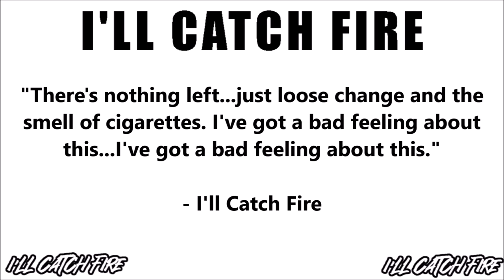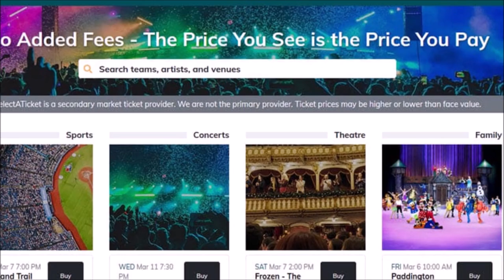ROOM 6 REVIEWS #298 - "There Am I" by I'LL CATCH FIRE! [SINGLE REVIEW]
This video is sponsored by SELECT A TICKET, your source for tickets to everything from Broadway to Concerts to Sporting Events. and use Promo Code "NBA10" to save 10% off your order!

Today I've been asked to review "There Am I", the latest single by recent ROOM 6 interview guests I'LL CATCH FIRE. Enjoy! ;-D